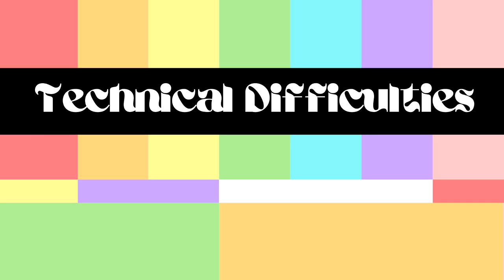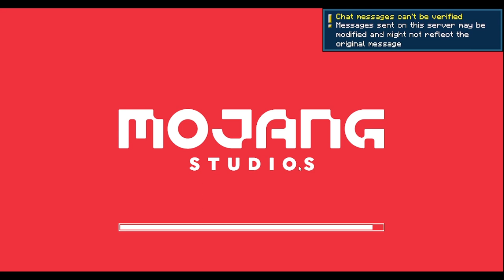Magandang Library Cafe | Ep.7 | Minecraft Let's Explore S4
Nagbuild Si Yoonami ng Library Cafe at habang si Jedi tinapos ang build niya.
Texture Pack Used:
Custom 3D Models by Moonie
Vanilla Tweaks by XisumaVoid
Fragrant Herbs by buul0chka
Samurai's Flower Pots by Samurai_Lemon